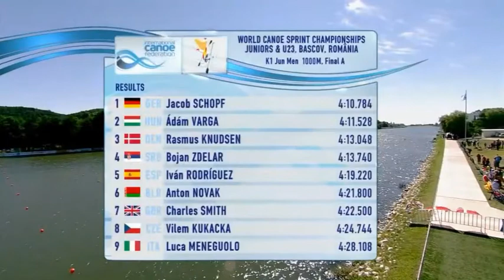2017 Pitesti k 1 1000m M Jun Canoe sprint World Championships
A finale discipline k-1 1000m- 4.mesto Bojan Zdelar